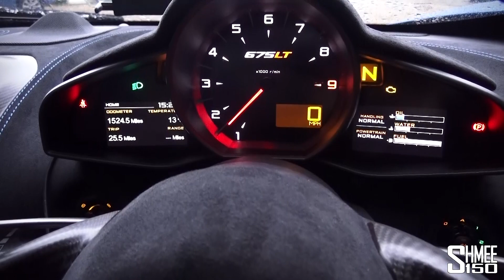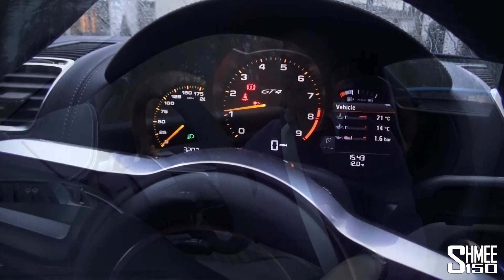675LT versus GT4 - My Thoughts on ECOTY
The 2015 EVO Car of the Year has been announced, and given two of my cars featured in this year's running I thought it was appropriate to take them out and discuss the 'Thrill of Driving'. To avoid the spoiler of what takes the ECOTY trophy this year, watch their wonderful video